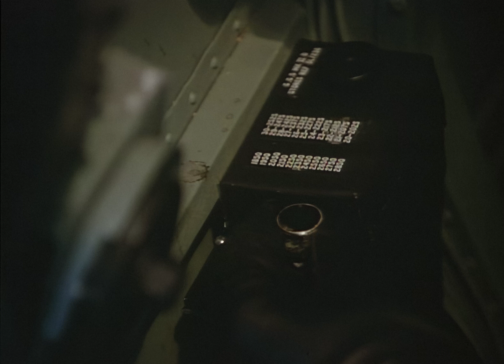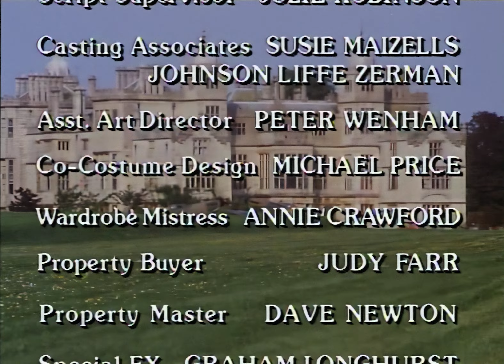Piece of Cake 4k Episode 1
Topaz AI Upscale from available SD sources

Piece of Cake is a 1988 British six-part television serial depicting the life of a Royal Air Force fighter squadron from the day of the British entry into World War II through to one of the toughest days in the Battle of Britain (7 September 1940). The series was produced by Holmes Associates for LWT for ITV and had a budget of five million pounds.